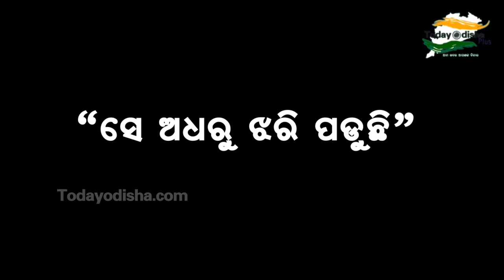ପବିତ୍ର ରଥଯାତ୍ରା ଏବଂ ବାହୁଡ଼ା ଅବସରରେ ଭକ୍ତି ଗୀତ ର ଅନ୍ୟାନ୍ୟ କାର୍ଯ୍ୟକ୍ରମ ​ଗୁହାରି || Rathayatra 2021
Check Our Other Story